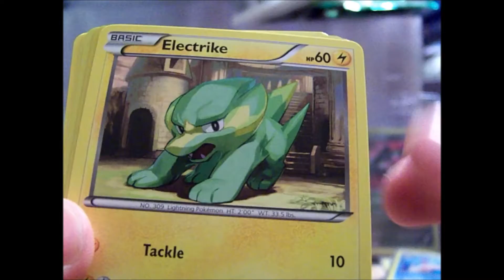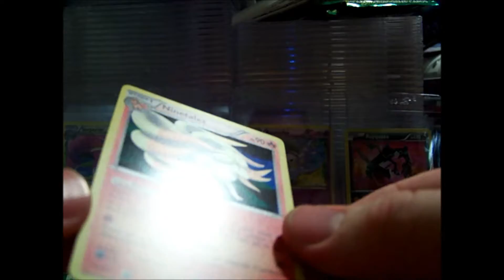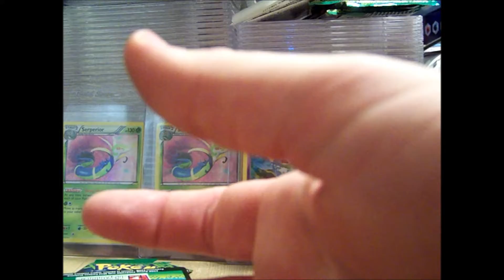Opening a Pokemon Dragons Exalted Pack {Single Pack #7}